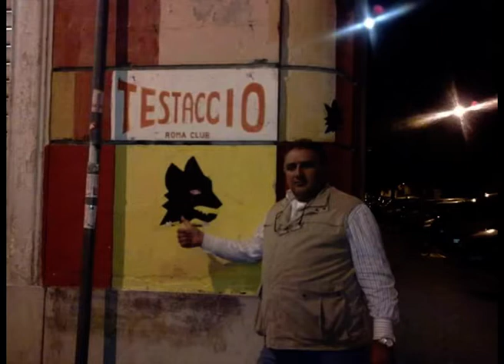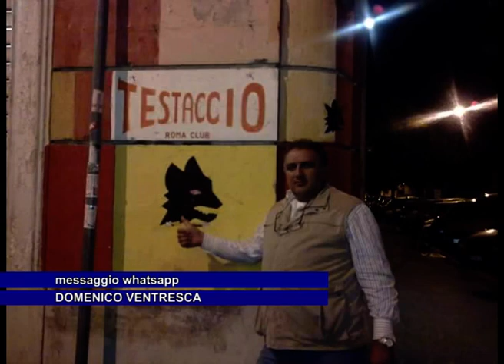Stadio della Roma - proposta per realizzarlo in Abruzzo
Stadio della Roma, proposta-provocazione per realizzarlo in Abruzzo